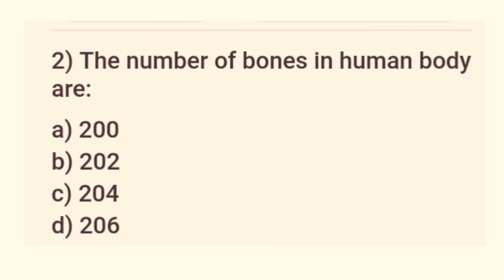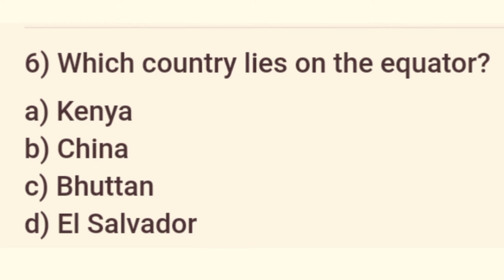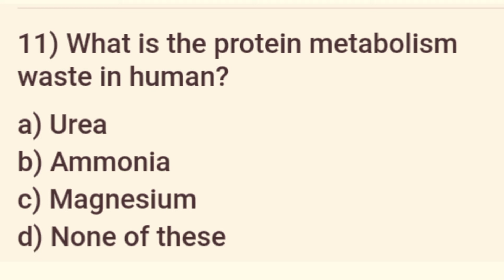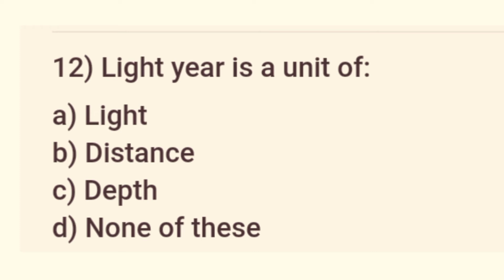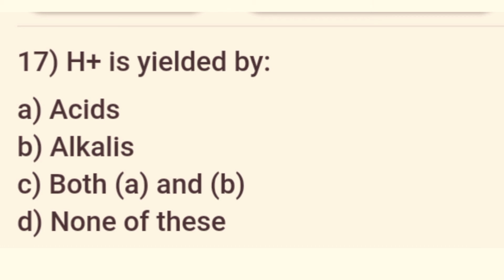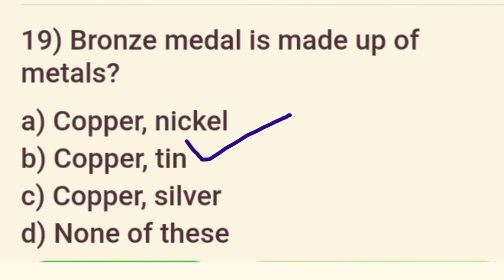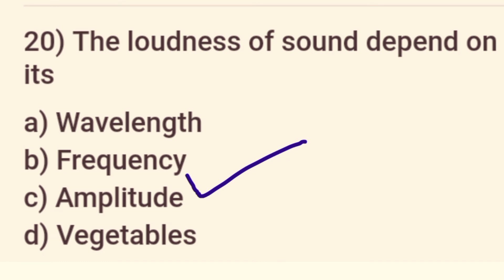CSS 2019 GSA /( General Science and Ability) MCQs portion past paper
CSS Screening Test Preparation channel.

PMS TEST PREPARATION

PMS TEST PREPARATION

PMS TEST PREPARATION

PMS TEST PREPARATION

PMS TEST PREPARATION

PMS TEST PREPARATION

PMS TEST PREPARATION

PMS TEST PREPARATION

PMS TEST PREPARATION

CORPORAL TEST PREPARATION CORPORAL TEST PREPARATION

NTS TEST PREPARATION NTS TEST PREPARATION NTS TEST PREPARATION NTS TEST PREPARATION

NTS TEST PREPARATION NTS TEST PREPARATION

SPSC TEST PREPARATION SPSC TEST PREPARATION

NTS TEST MASTER NTS TEST MASTER NTS TEST MASTER

CTSP TEST PREPARATION CTSP TEST PREPARATION

CTSP TEST PREPARATION

CTSP TEST PREPARATION

 Most important Pak study mcqs Most important Pak study mcqs

Islamiat important  mcqs Islamiat important  mcqs

Math MCQs Math MCQs Math MCQs

Math MCQs Math MCQs

General science and  MCQs General science and  MCQs

General science and  MCQs